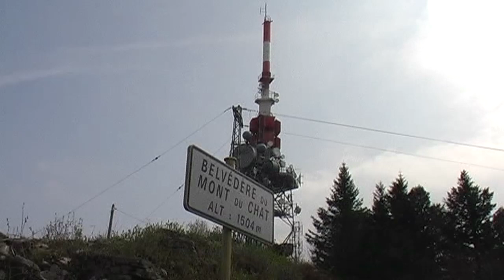Rallye de l'Epine Avant Pays Savoyard 2022 N°2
La suite de la vidéo Team3V01, les meilleurs passages du 22ème scratch au dernier et ceux des malchanceux 2. Donc tous les équipages classés.